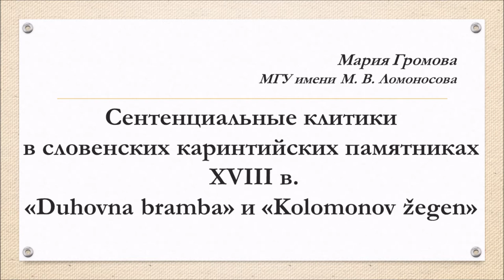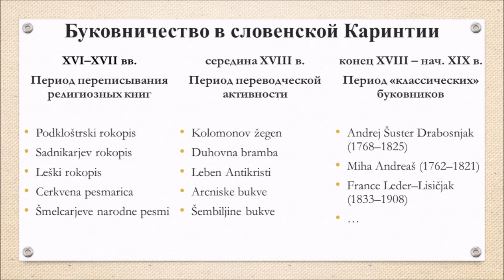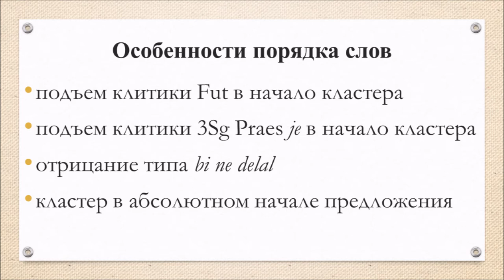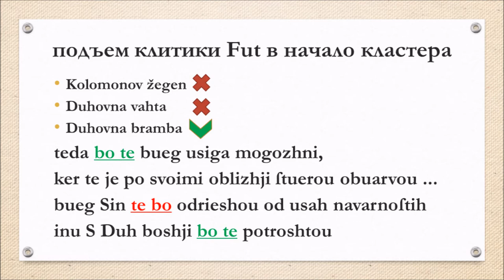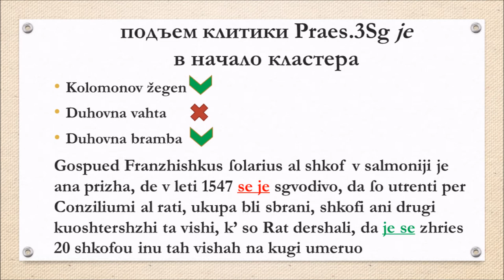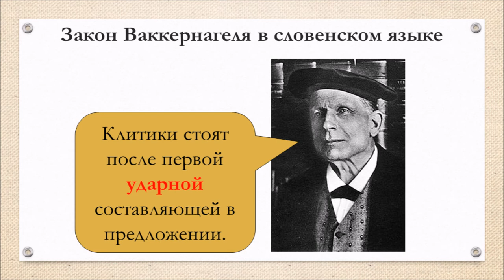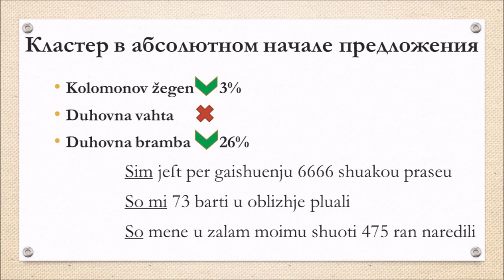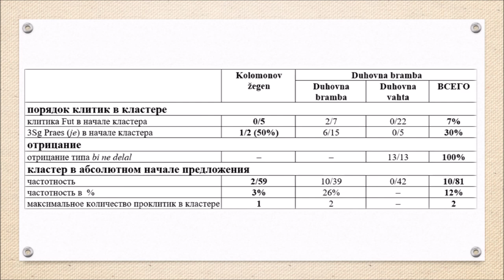Каринтийские клитики 18 века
Доклад М.М. Громовой "Сентенциальные клитики в словенских каринтийских памятниках XVIII в. «Duhovna bramba» и «Kolomonov žegen»" на Международном круглом столе «Актуальные проблемы македонистики и словенистики» 15 апреля 2022 года.

В докладе анализируется порядок слов в истории каринтийских диалектов словенского языка на материале двух ранних памятников – первых изданий апокрифических сборников молитв и заговоров «Duhovna bramba» и «Kolomonov žegen», каринтийский перевод которых с немецкого языка датируется серединой XVIII в. Система сентенциальных клитик, представленная в памятниках, рассматривается в сопоставлении с современным словенским литературным языком и современными каринтийскими диалектами словенского языка.